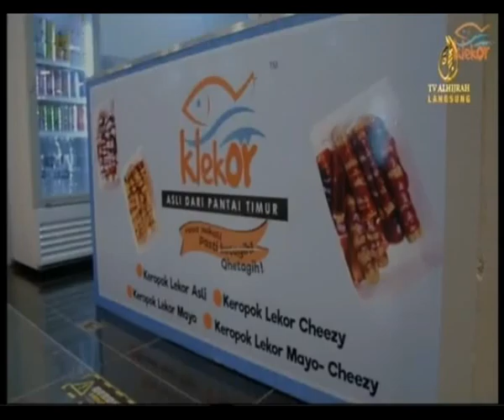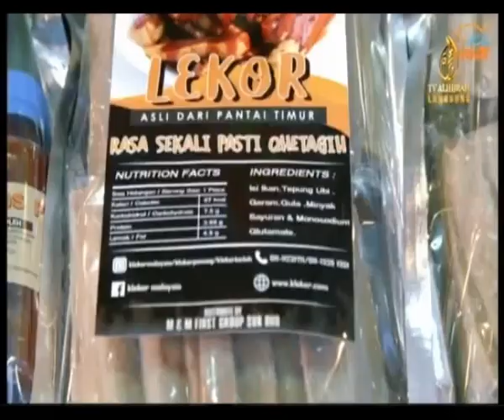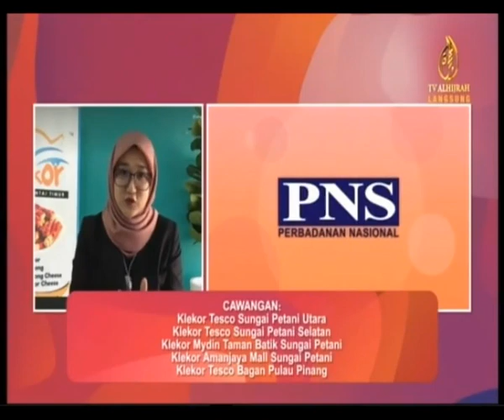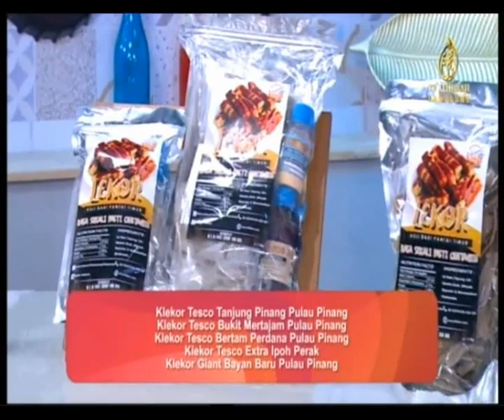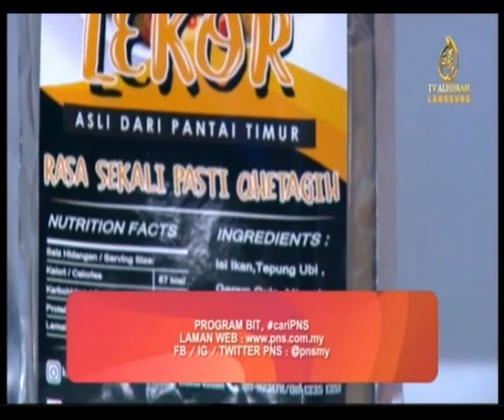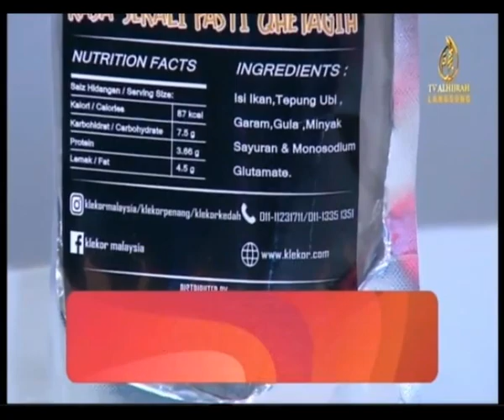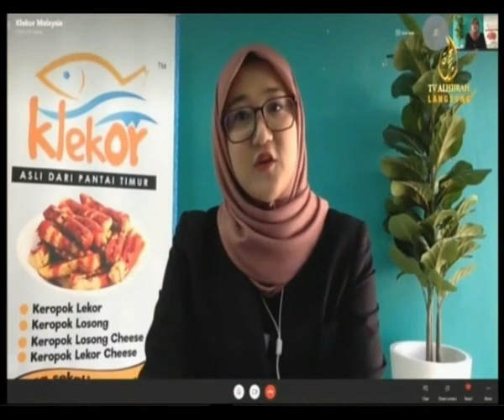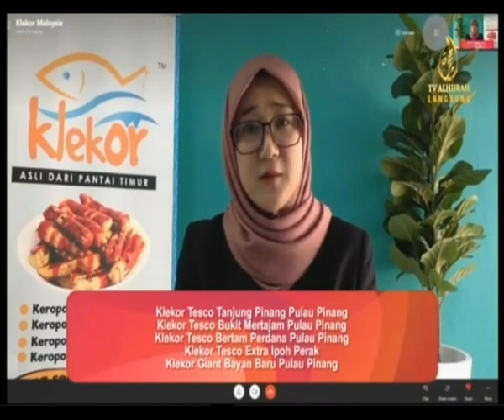usahawanBITPNS - Klekor (Program Assalamualaikum TV AlHijrah)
Klip program Assalamualaikum TV AlHijrah yang mempromosikan Program BIT dan  usahawan BIT PNS, Klekor.